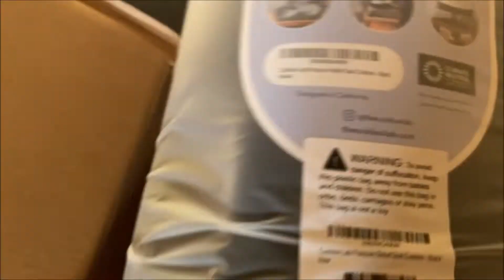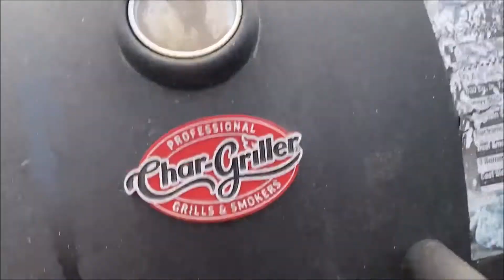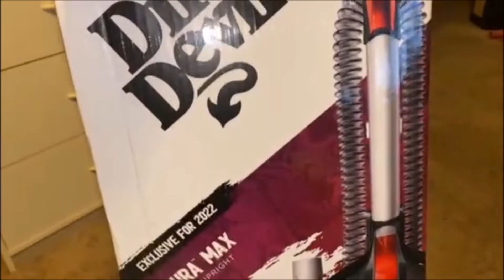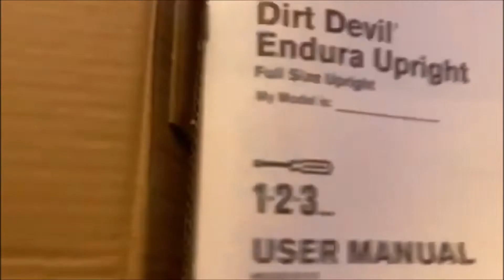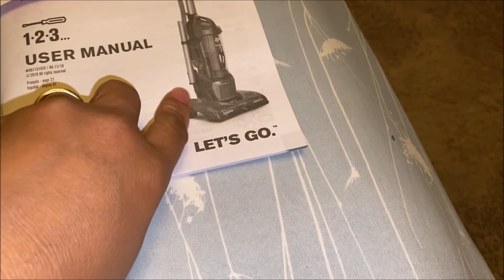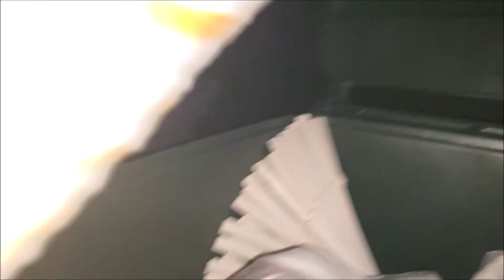Pinagagawa Nya while Nagpapagaling/Nag atras Abante lang Ako sa Aming Bakuran/Huli ang Kaaway ko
Ang Pinaggagawa Nya whil Pinagagawa Nya while Nagpapagaling/Nag atras Abante lang Ako sa Aming Bakuran/Huli ang Kaaway koe Nagpapagaling